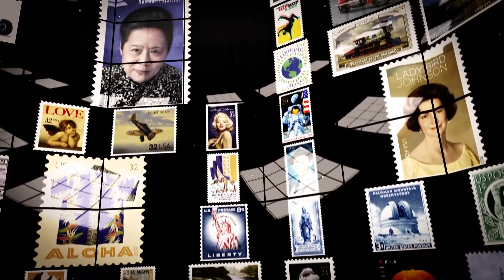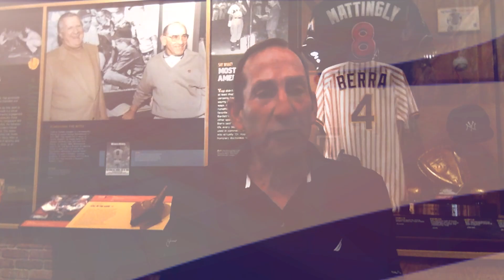Yogi Berra Commemorative Forever® Stamp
Beloved by fans across the country, Yogi Berra (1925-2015) was one of the best Major League Baseball players of his era. Berra won a record 10 World Series with the New York Yankees and was inducted into the National Baseball Hall of Fame.
During his career, Berra won three AL MVP awards and was an 18-time MLB All- Star. Considered the best catcher in the American League in the 1950s, he was also a feared hitter, averaging better than .300 four times — finishing with a .285 lifetime average — knocking in 100 runs five times and hitting 358 home runs.
Art director Antonio Alcalá designed the stamp with original art by Charles Chaisson. The artist first sketched the image with graphite and pastel oil pencils. He then scanned the image and finished the portrait digitally by applying layers of color to add highlights and detail. Michael Doret designed and created the lettering for “Yogi Berra” in blue script under the image of the player.
The Yogi Berra stamp is being issued as a Forever stamp in panes of 20. These Forever stamps will always be equal in value to the current First-Class Mail 1 ounce price.